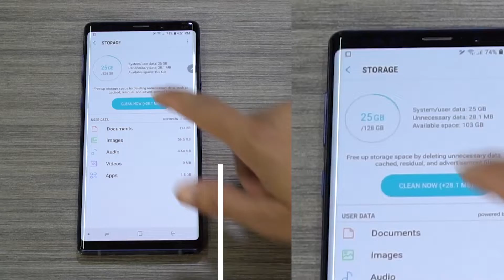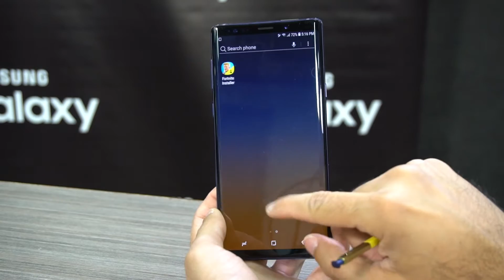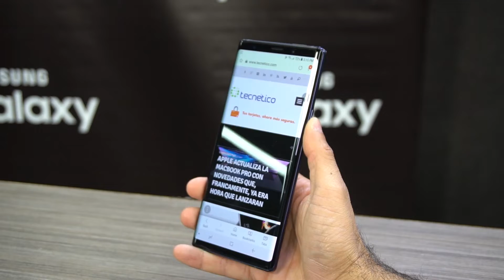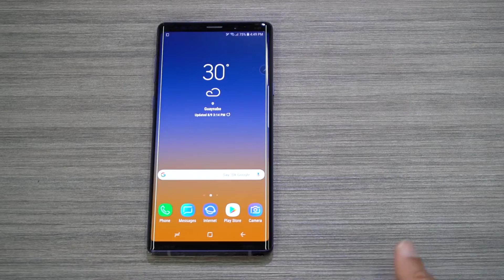Galaxy Note 9 de Samsung - conócelo en nuestro "hands-on"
Conoce el NUEVO Galaxy Note 9 de Samsung en este "hands on".